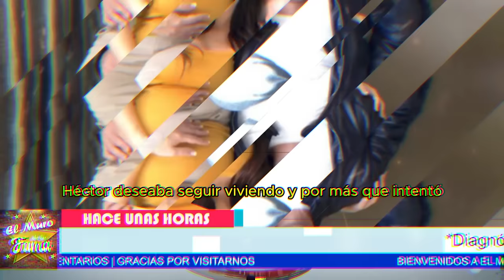😪🌹𝗦𝗔𝗟𝗘 𝗔 𝗟𝗔 𝗟𝗨𝗭 𝗟𝗮 𝗩𝗘𝗥𝗗𝗔𝗗 detrás del 𝗧𝗥Á𝗚1𝗖0 𝗗𝗘𝗖𝗘𝗦𝗢 de Héctor Arredondo (𝗟𝗢 𝗤𝗨𝗘 𝗡𝗢 𝗦𝗔𝗕𝗜𝗔𝗦🎚️🖤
"La historia de Héctor Arredondo es una prueba de que la vida puede cambiar en un instante. Imaginen descubrir, cuando ya es demasiado tarde, que una silenciosa enfermedad te está consumiendo por dentro. Una trombosis pulmonar, una enfermedad pancreática mortal, diagnósticos erróneos... Todo esto llevó a la pérdida de un gran actor y amigo."
"Pero claro, si Héctor hubiera recibido el diagnóstico correcto a tiempo, quizás podríamos haberlo visto en muchos más proyectos exitosos, disfrutando de la vida con su hija Camila y superando los retos junto a Carla Hernández. Esta historia nos recuerda la importancia de una correcta atención médica y nos inspira a valorar cada momento que tenemos con nuestros seres queridos."

Entertainment
Television program
noticias de espectaculos
espectaculos noticias
noticias de la farandula
tv mexicana
Televisa espectaculos
chismes
escandalo de los famosos 2024
farandula 2024
chisme de farandula
karol tamiko
programa hoy
suelta la sopa
polemica
Ventaneando